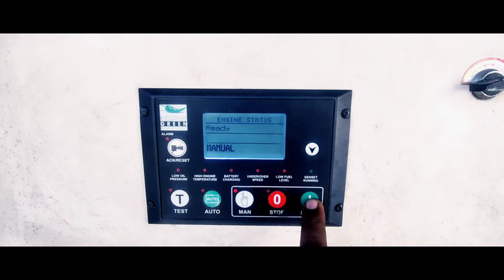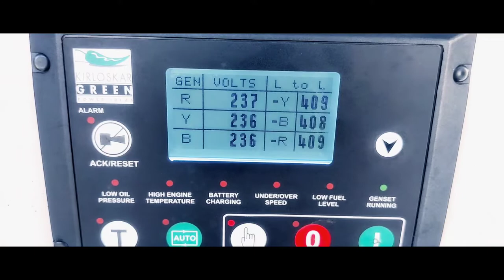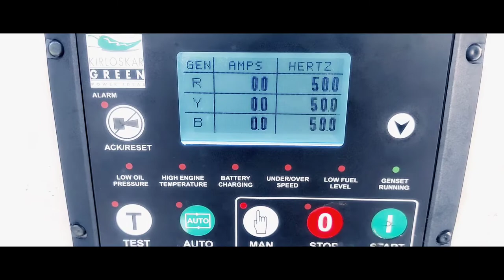No Speed Signal |Genarator not Starting Problem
This video shows, how to solve no speed signal alarm in kg934 controller. genarator tips